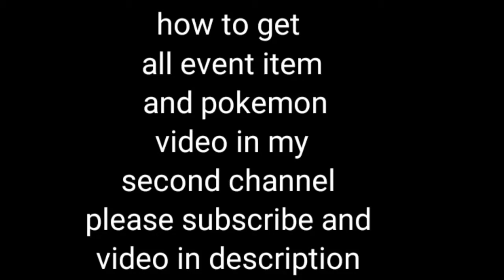pokemon:heartgold part 52 gameplay pichu